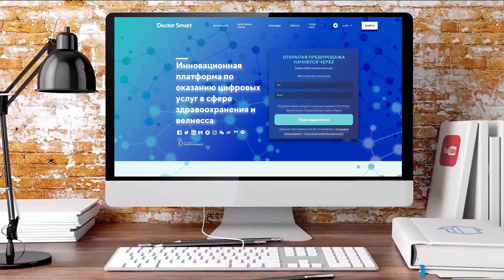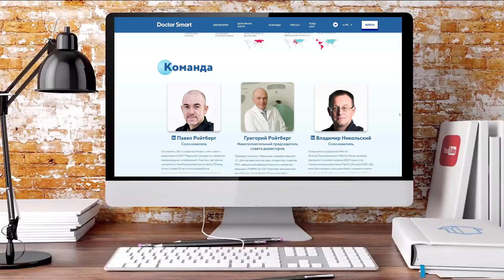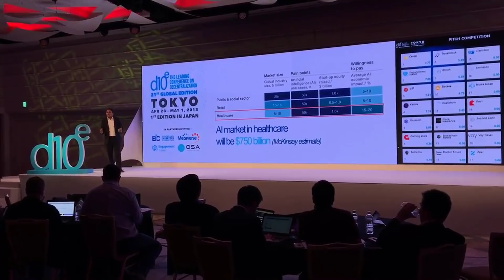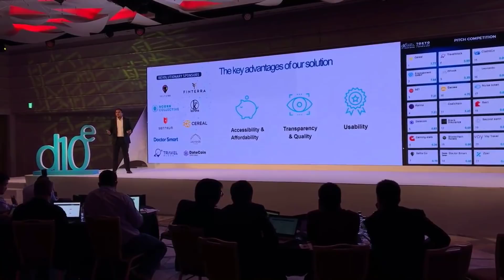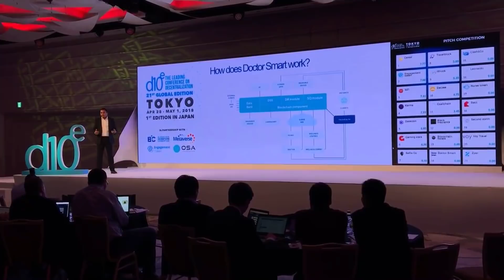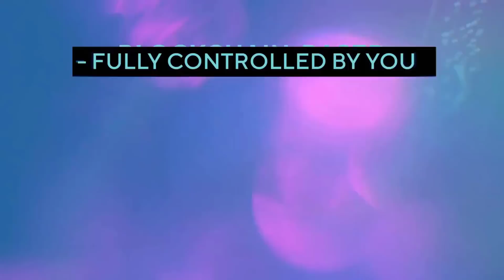Doctor Smart - Платформа для цифрового здравоохранения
Doctor Smart - это экосистема, которая позволяет людям управлять своим здоровьем 24/7, вне зависимости от места нахождения.